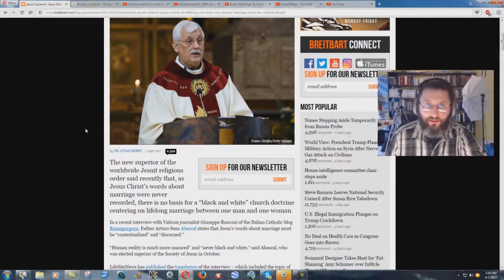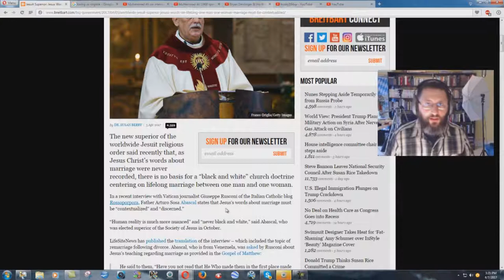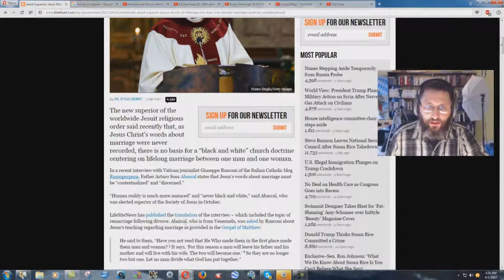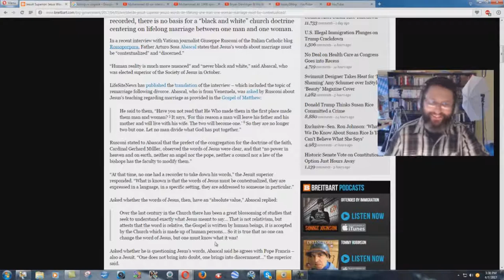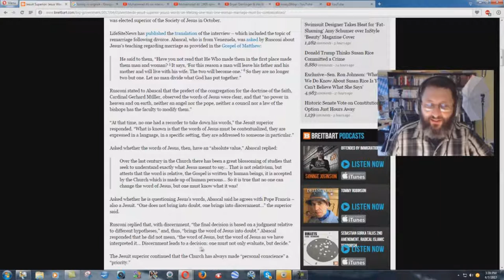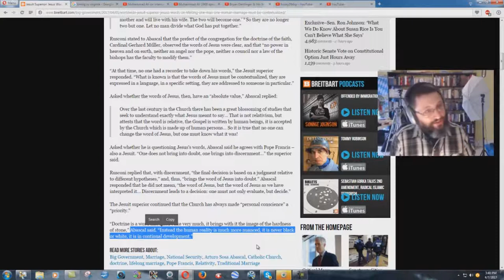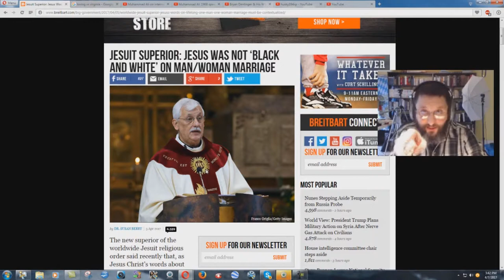The Black Pope Demonstrates Jesuitical Double-Speak